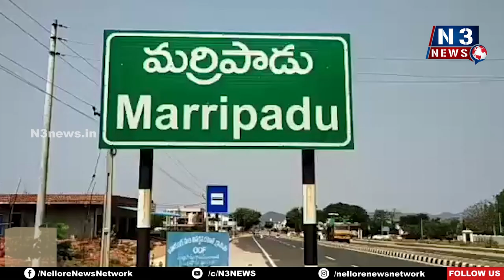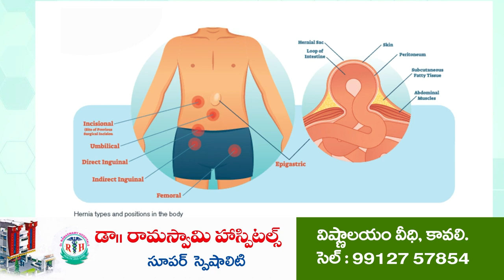మ‌ర్రిపాడులో వాలంటీర్ల పోస్టుల‌కు ధ‌ర‌ఖాస్తులు ఆహ్వానం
ధ‌ర‌ఖాస్తు చేసుకున్న అభ్య‌ర్థుల‌కు 18వ తేదీ ఇంట‌ర్వ్యూ